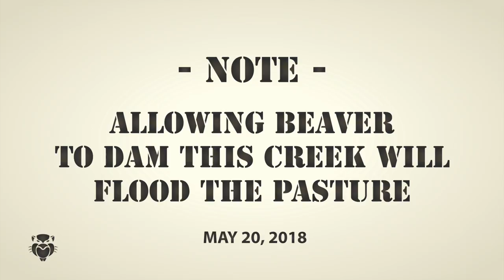HOW TO REMOVE A BEAVER DAM - May 2018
PLEASE NOTE - NO BEAVERS WERE HARMED IN THIS VIDEO, THESE LITTLE GUYS LEFT BUT  LEFT BEHIND A DAMMED CREEK THAT WOULD HARM FARMS AND MIGRATORY BIRDS DOWNSTREAM. Beaver continuously dam this portion of the creek and they must be cleared just as often. Left unchecked it would flood needed farm pasture. This area has been used by family for cattle for over 50 years.